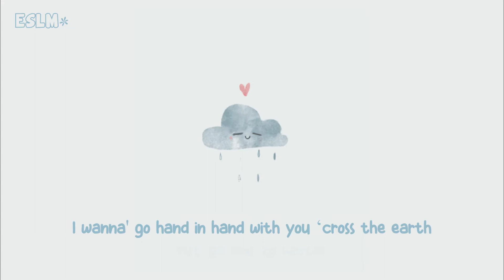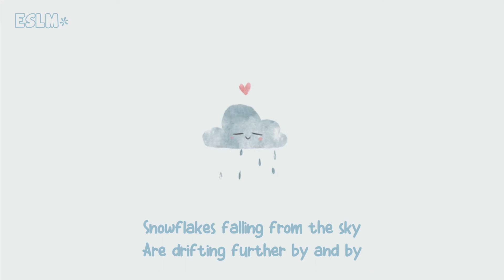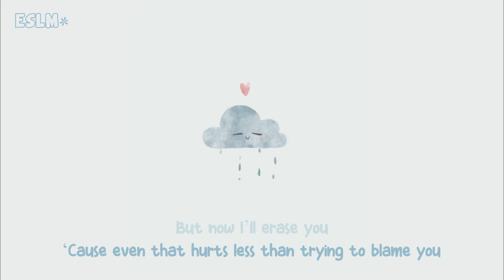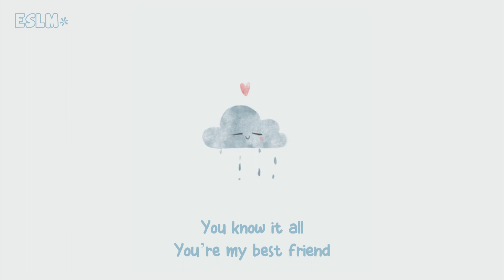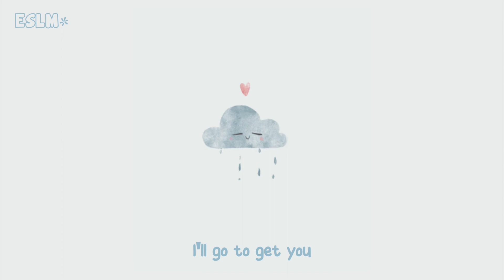ESLM | BTS - Spring Day (AcousticCover)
Lyric:
I’m missing you
When I say that, I miss you more
I’m missing you
Looking at photos of you from before
I’m missing you
Why’s it that time is so cruel?
I hate what’s between us two
We can’t even see each other anymore even once, what can we do?

Where I am, it’s always winter
In August, it’s like December
My heart can only chase after time
On a train no one remembers

I wanna' go hand in hand with you ‘cross the earth
Put an end to winter
Just how much longing has to fall from the sky like snow until spring will occur, friend?

The dust that circles the earth
It flies through the air
It just flies through the air
If I were snow flying like dust I'd be able to reach you just a bit faster

Snowflakes falling from the sky
Are drifting further by and by

How much longer do I wait?
How many sleepless nights remain?
'Till I can see you
'Till I can meet you

After the cold winter ends
Until spring decides to come again
Until flowers, they bloom again
Please stay where you are and wait for me
Please wait for me

Is it you that’s different?
Or is it really me that’s different?
I hate every moment that’s passing by
I guess we’ve both changed
I guess everything’s changed

That’s right, I hate you now
You left me but how can I stop thinking ‘bout you, my heart won’t allow

Honestly, truly I miss you
But now I’ll erase you
‘Cause even that hurts less than trying to blame you

I breathe you out there somewhere
Like smoke in the air
Like white smoke in the air
I say that I will erase you but the truth is that I can’t bear to let you go yet

You know it all
You’re my best friend
The morning will come once again
There’s no darkness or season that’s in store where there will never be an end

Flowers blooming towards the sky
Has winter finally passed by?

If you just wait a bit more
If you stay up like nights before
I'll go to meet you
I'll go to get you